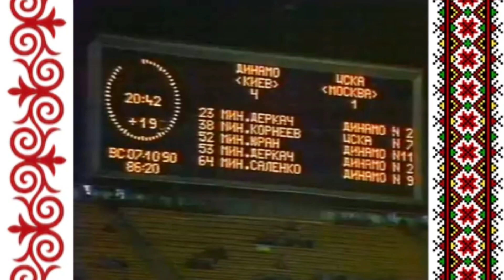Динамо Киев - ЦСКА Москва 4:1 26 тур 7 октября 1990. Золотой матч.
7 октября 1990 года
ДИНАМО – ЦСКА (Москва) 4:1 (за 2 тура до финиша)
Голы: Деркач (23, 53), Юран (52), Саленко (64,с пенальти) – Корнеев (38).
Киев. Республиканский стадион. 42 500 зрителей.